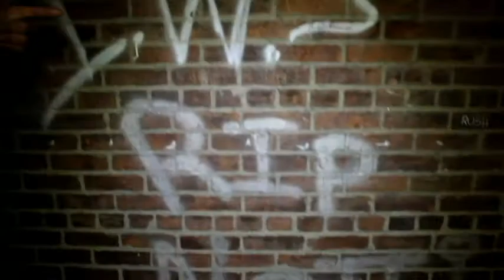WATERBURY,CT - WALK WITH US (trailer) - (GGANG)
"WALK WITH US" - DVD - COMING SOON!!! FOLLOWING THE GGANG ON PROMO TOUR